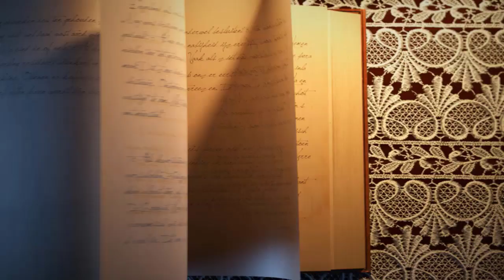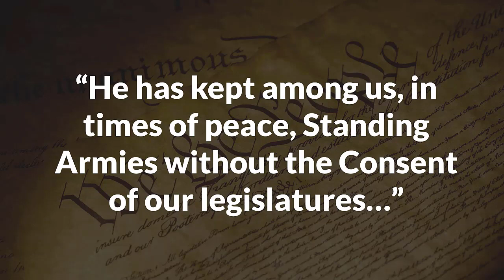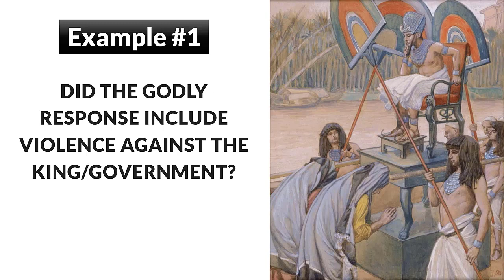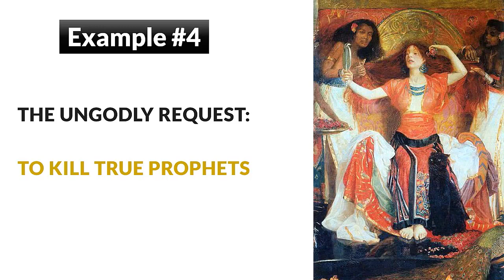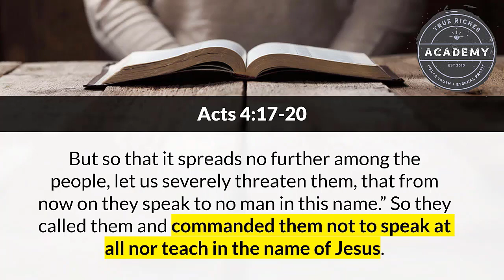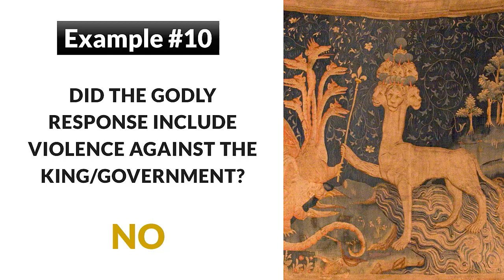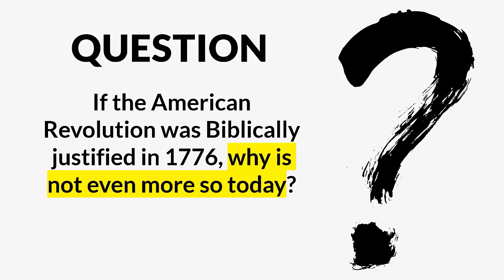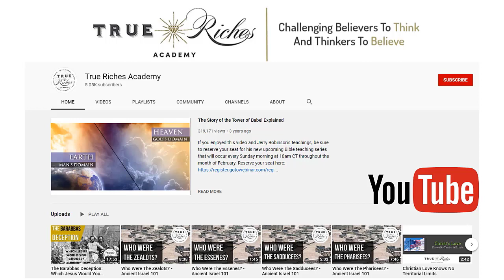Civil Disobedience and the Bible (Full Teaching w/ Jerry Robinson)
What does Christian civil disobedience look like? Learn the answer in this insightful teaching with Jerry Robinson.

Is it ever okay for Christians to disobey the government? If so, when?

Does the Bible endorse violent revolution against the government?

How are we supposed to respond to the ungodly actions of human governments?

Is civil disobedience Biblical?

What exactly does the Bible say?

VIDEO DETAILS/TABLE OF CONTENTS

Video Title: Civil Disobedience and the Bible
Instructor: Jerry Robinson
Video Genre: Biblical Studies, Christian Living
Length: 45 minutes

Table of Contents:

00:00 – Opening comments/Overview of today’s teaching
1:09 – The purpose of this teaching
5:38 – Question: How did the King of England force 18th century Americans to violate God’s law?
7:57 – Did the American colonists ever accuse the King of England of forcing them to violate God’s law?
9:22 – The American Revolution was an act of Christian-on-Christian bloodshed in the Name of God
11:16 – When is it “Biblical” for a Christian to kill another Christian in battle?
12:07 – Let’s consider 10 examples of civil disobedience in the Old and New Testaments
12:35 – Example #1: The Hebrew midwives disobey (and lie) to Pharoah (Exodus 1:15-21)
14:50 – Example #2: Rahab disobeys the King of Jericho (Joshua 2)
16:44 – Example #3: Hebrew soldiers defend Jonathan from King Saul’s wrath (1 Samuel 14:24-28, 43-45)
19:37 – Example #4: Obadiah hides prophets from Queen Jezebel’s wrath (1 Kings 18:3b-4)
20:48 – Example #5: Three Hebrew boys refuse to bow to Babylonian King’s golden image (Daniel 3)
22:44 – Example #6: Daniel defies King’s edict to not pray to God (Daniel 6)
24:35 – Example #7: Wise men disobey Herod (Matthew 2:7-12)
27:11 – Example #8: The Jewish Sanhedrin forbid the preaching of Jesus’ Name (Acts 4:17-20)
29:46 – Example #9: The Jewish Sanhedrin forbid the preaching of Jesus’ Name (again) (Acts 5:27-29)
31:37 – Example #10: The beast from the earth commands all men to worship the image of the beast (Revelation 13:11-17)
34:57 – Challenging questions for Christians about the American Revolution
38:06 – If the American Revolution was Biblically justified in 1776, why is it not even more so today?
42:03 – Compelling concluding thoughts

VIDEO DESCRIPTION: In this eye-opening teaching by Bible teacher/researcher Jerry Robinson, you will learn:

– Ten examples of civil disobedience found in the Old and New Testaments

– How Christians are to respond to ungodly government (according to the Bible)

– When it is okay to refuse to obey the government (according to the Bible)

– The one thing that all Biblical examples of civil disobedience have in common (Hint: it is not what you may think)

– What pastors should know — and teach their flock — about the Bible’s examples of civil disobedience

This highly educational and Biblically-based 45-minute video teaching with Jerry Robinson is designed to help you properly respond to ungodly government actions through a scriptural analysis of how God’s people in the past have used civil disobedience to promote the Kingdom of God.

After viewing this teaching, you will have a new appreciation for what the Bible says about civil disobedience and will know what God expects from His people when responding to ungodly government actions.

If you are seeking faith-driven, Christ-centered, Kingdom-focused Bible teaching, don’t miss this new video presentation!

If you enjoyed this video and Jerry Robinson's teachings, be sure to reserve your seat for his next live monthly teaching webinar in 2021.